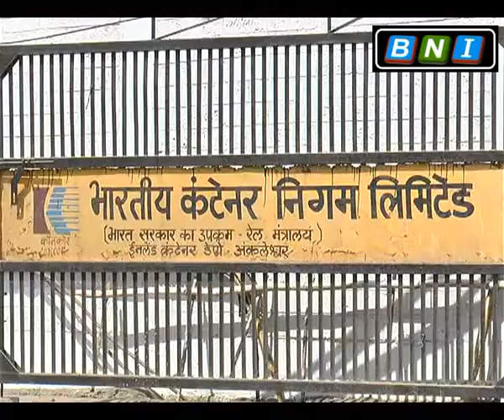રેલ્વે બજેટ માં સામાન્ય પ્રજાજનો સહિત કોર્પોરેટ જગત પણ અનેક અપેક્ષા ભરી મીટ માંડી રહ્યું છે.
ભરૂચ જીલ્લો ઓદ્યોગિક દ્રષ્ટી એ અગ્રીમ હોવા છતાં રેલ્વે તંત્ર ની ઉપેક્ષા નો ભોગ બનતો આવ્યો છે અમદાવાદ મુંબઈ અને દિલ્હી મુંબઈ વચ્ચે નું અગત્યનું સ્ટેશન ભરૂચ છે જયાંથી રોજ ના હજારો મુસાફરો સમગ્ર દેશો માં મુસાફરી માટે જતા હોય છે આગામી બજેટ માં ભરૂચ થી વડતાલ  વિશેષ ભક્તિ સ્થળ ની ટ્રેન છે તેમ ડાકોર તથા અજમેર ની વિશેષ ટ્રેન ભરૂચ થી ઉપડે તેવી માંગ મુસાફરો કરી રહ્યા છે રીઝર્વેશન ની સુવિધા વધારા તથા સ્વચ્છતા અને સુરક્ષા પ્રત્યે પ્રાધાન્યતા આપવામાં આવે તેમ ઈચ્છી રહ્યા છે.
 ભરૂચ પાસ હોલ્ડર્સ એસોસીએશન દ્વારા ભરૂચ થી વડોદરા ભરૂચ થી સુરત જેવા શહેર ની ટૂંકા અંતર ની ઇન્ટરસીટી ટ્રેન શરૂ કરાઈ તેવી માંગ છે.
 ઓદ્યોગિક દ્ર્સ્તીએ હરણફાળ ભરેલા ભરૂચ જીલ્લા ના ઉદ્યોગો માટે અંકલેશ્વર ખાતે આવેલ કન્ટેનર ડેપો ને વધુ કનેક્ટીવીટી મળે તે રીતે ગુડ્ઝ ટ્રેન ની ફ્રિકવન્સી વધારવામાં આવે તેમ ઉદ્યોગ જગત ઈચ્છી રહ્યું છે.
 આમ  રેલ્વે બજેટ માં આવી અને અન્ય કેટલીયે અપેક્ષાઓ પ્રજાજનો ની છે ત્યારે કેટલી પૂર્ણ થાય છે તે જોવું રહ્યું.